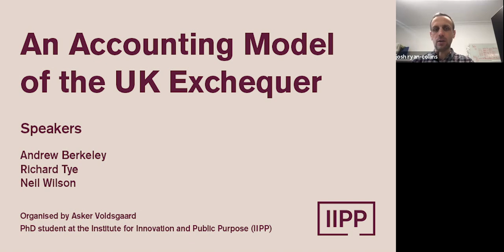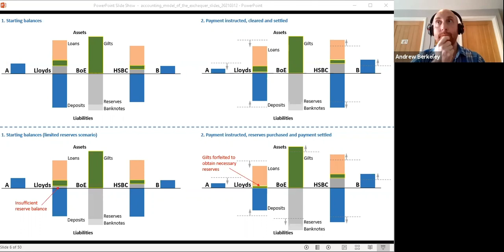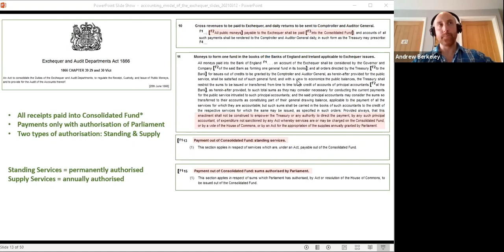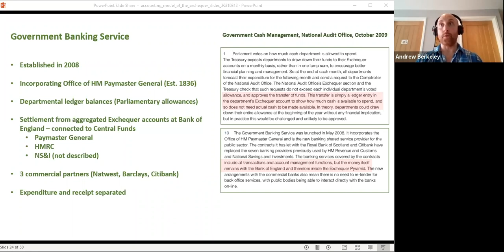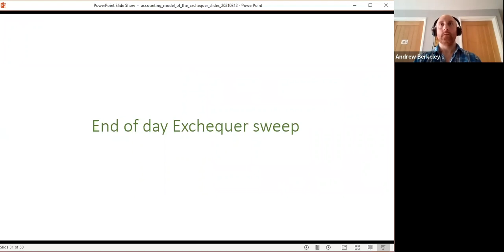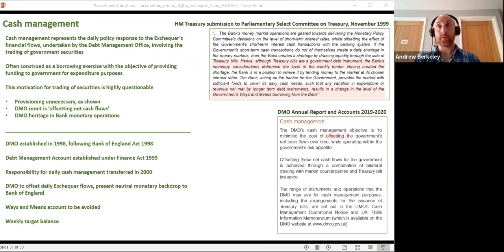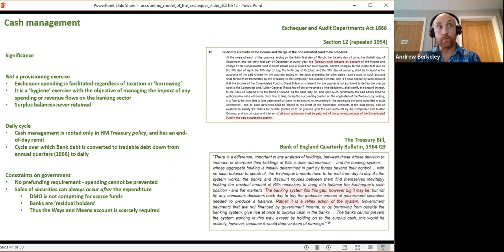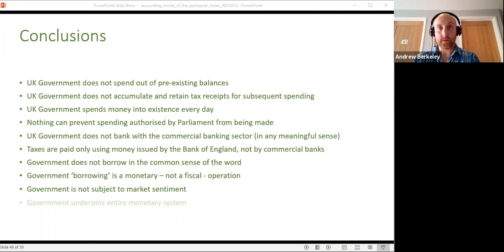How the UK government finances its spending: an Accounting Model of the UK Exchequer.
This presentation was given on the 12th March 2021 at a seminar run by the UCL Institute for Innovation and Public Purpose chaired by Josh Ryan-Collins, IIPP Head of Finance and Macroeconomics and organised by Asker Voldsgaard, PhD student at UCL IIPP.

In this presentation, Andrew Berkeley presents the results of a detailed study of the UK public finances, co-authored with Richard Tye and Neil Wilson, in association with the Gower Institute for Modern Monetary Studies (GIMMS). The report is called ‘An Accounting Model of the UK Exchequer’ and examines where money for public spending comes from in the system of public finance. The authors conclude that the government’s ‘Consolidated Fund’ is the ultimate source of funding in the UK. Consequently, the UK government is not dependent on financial market actors in order to spend nor on its ability to raise taxes from the private sector.